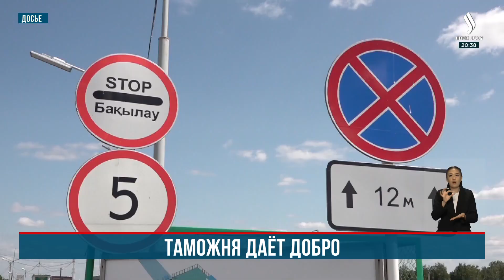Таможня даёт добро. «Новости» | Jibek Joly